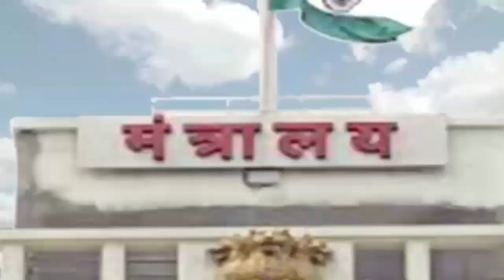उधारी पैसे के लिए पीट-पीट कर एक की हत्या, तीन गिरफ्तार जिसमें एक नाबालिग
तीन गिरफ्तार जिसमें एक नाबालिग

कल्याण पूर्व के सूचक नाका परिसर की घटना